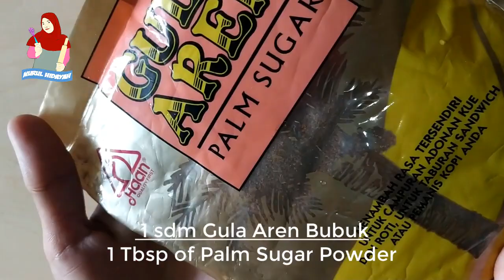Malika Coffee -Temukan Sensasi Kopi Dicampur Kecap Enak Banget- Resep Es Kopi Susu Kecap Bango Viral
Nurul Hidayah - Haaiii selamat datang di channel Nurul Hidayah, channel berupa aneka resep masakan. Kali ini saya bikin video tutorial cara membuat minuman yang lagi viral di Instagram, Kopi Malika - Kopi + Kecap Bango .

Pertama bikin, aku kira rasanya mirip tumis kangkung itu loh yang biasanya tumis kangkung kan pakek kecap. hehehehhehe
Ternyata diluar expekstasi,, rasanya enak bangeeet guys.. cocok banget loh bagi kalian yang mau buka usaha minuman Cafe.